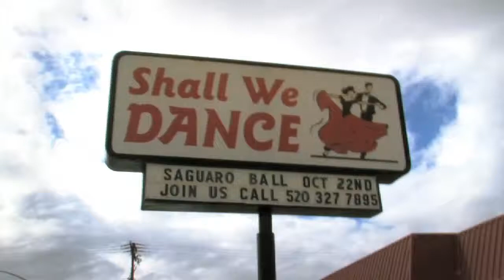Tucson Celebrity Dance Show 2011 - Taylor Beck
Taylor Beck arrives for first practice dance session for "Tucson Celebrity Dance Show".